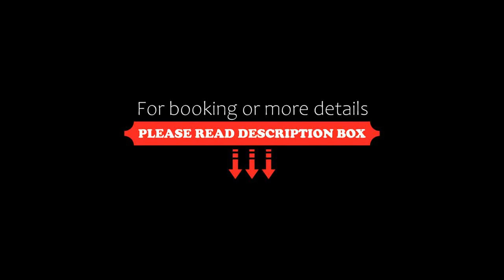Hotel Massimo d'Azeglio, Montecatini Terme, Italy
About Property:
The prestigious Hotel Massimo d'Azeglio is situated on Montecatini's main street, the exclusive Corso Matteotti, close to spa centres and just 100 m from the Railway Station.
This elegant hotel offers guests a high level of comfort and facilities. The stylish and popular restaurant, run directly by the owners, offer traditional Tuscan dishes and a select wine list.
Rooms come with free Wi-Fi, air conditioning and TV with Mediaset premium channels. ...
Property Type: Hotel
Address: Corso Matteotti 42, 51016 Montecatini Terme, Italy
Searching For
1. Hotel Massimo d'Azeglio - Montecatini Terme - Italy
2. Hotel Massimo d'Azeglio - Montecatini Terme - Italy Address
3. Hotel Massimo d'Azeglio - Montecatini Terme - Italy Rooms
4. Hotel Massimo d'Azeglio - Montecatini Terme - Italy Amenities
5. Hotel Massimo d'Azeglio - Montecatini Terme - Italy Offers and Deals
Audio Credit:
Track Title: Subway Dreams
Artist: Dan Henig